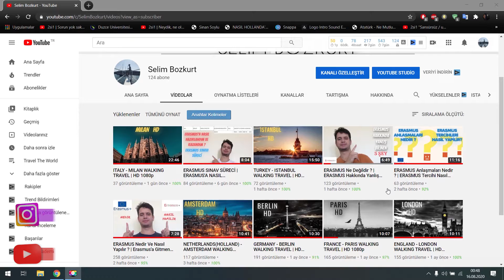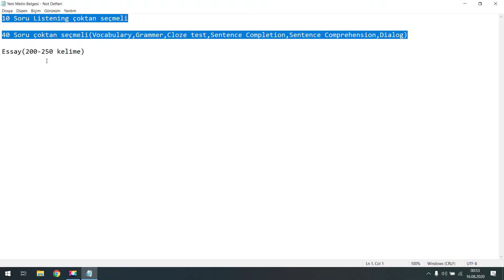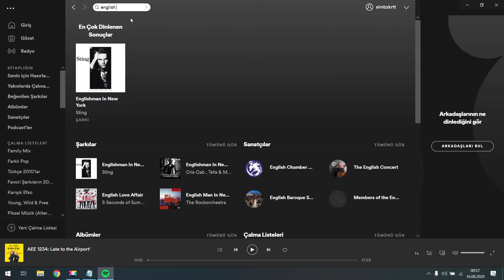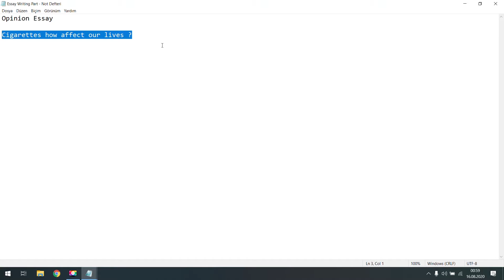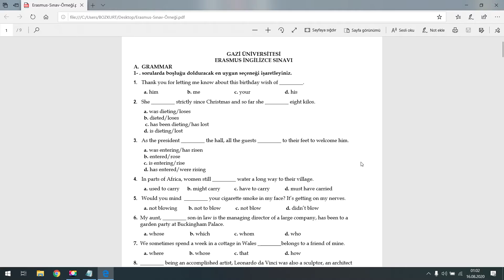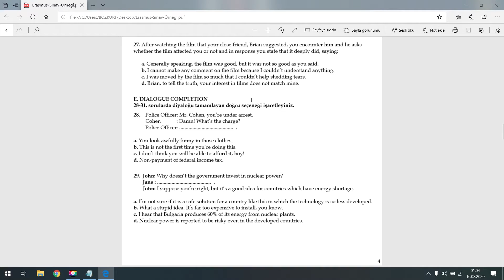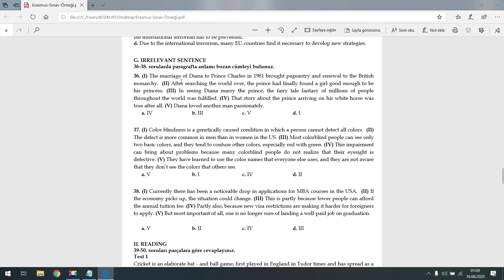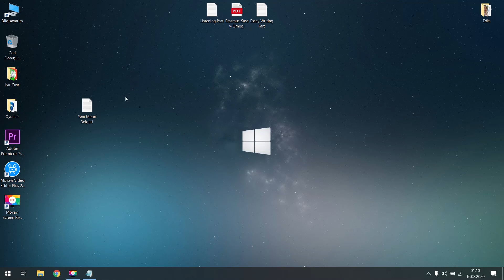ERASMUS Sınavı Nasıl Kazanılır ? | ERASMUS Speaking Sınavı Nasıl Geçilir ? | ERASMUS Sınavı Örneği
Merhabalar dostlarım, bugün sizlere Erasmus Sınavı Nasıl Kazanılır ? Bunun hakkında tüyolar vermeye çalıştım ve Erasmus Speaking Sınavı Nasıl Geçilir ? Bundan çok bahsetmedim ama direkt olarak Erasmus Speaking Örneği videoma göz atabilirsiniz :) Sizinle beraber bir Erasmus Sınavı örneğine göz atalım. Şimdiden bol şans dilerim.

Kafanıza takılan her türlü sorular için bana İnstagram, Twitter, Tiktok ve Linkedin üzerinden ulaşabilirsiniz.